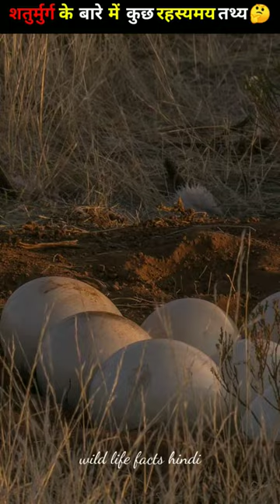शतुर्मुर्ग के बारे में रहस्यमय तथ्य ||EP-8 wild life facts hindi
शतुर्मुर्ग के बारे में रहस्यमय तथ्य || wild life facts hindi ||

comedy

bhoot

kahaniyan

sanke

short video

animal meeting 2022

balveer

shorts

status

abcd

cid

film

free fire

chhotu dada

COW

dinosaurs

dj song

dj songs

dj wala

funny bike riders

gane

ghost rider

hanuman chalisa

happy birthday manish

hulk aur iron man ki ladai

kahani

kamariya bole aaye

karishma kapoor

helicopter

pari

aaj hai sunday mauj manao

amazon forest

avenger

avengers

bandar hasne wala

cardboard ka ghar

cartoon dijiye